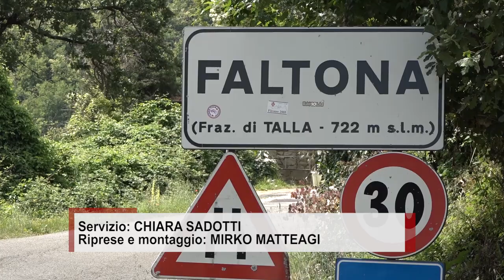Avvistamenti di lupi, la sindaca di Talla firma un'ordinanza: "rispetto e corretta convivenza"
Gli ultimi avvistamenti di lupi, anche in zone del centro abitato di Faltona, frazione del comune di Talla.
Segnalazioni di cittadini che hanno portato la sindaca a firmare un'ordinanza.
Obiettivo prevenire da un lato situazioni di pericolo ma anche e soprattutto sensibilizzare la popolazione sui corretti comportamenti da tenere.